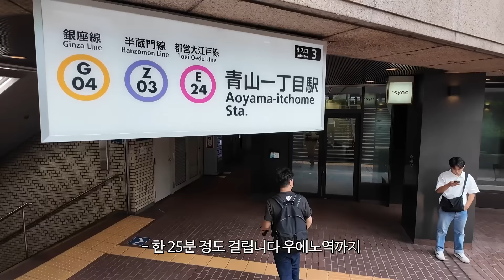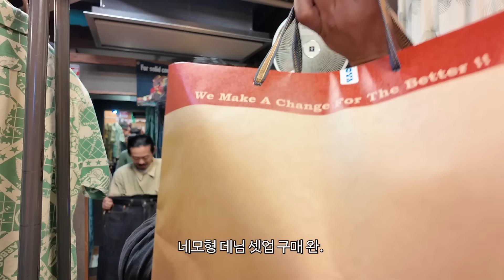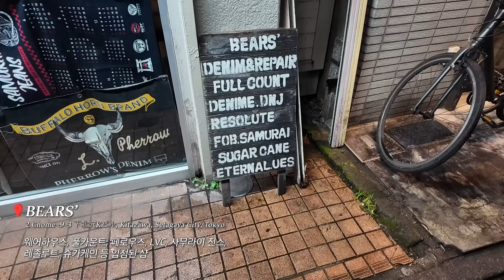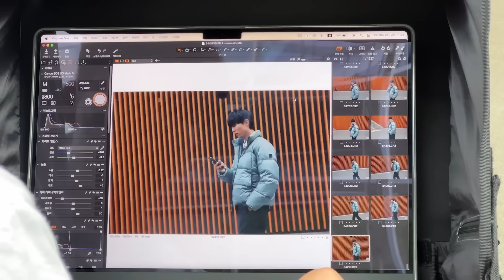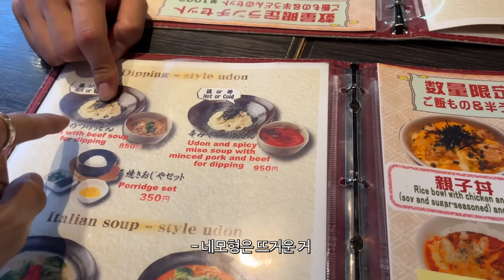🗼주우재와 함께하는 도쿄 편집샵 구경하기 | 쇼핑, 데님, 먹방, 브이로그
안녕하세요 대주주님들 주우재입니다
저는 이렇게 쇼핑을 한다 라는 걸 보여주고 싶어서
열심히 찍어왔습니다

4:15 히노야
8:25 히노야 원
12:49 툴스 인피니티
22:49 레드윙
26:02 제라도
31:48 웨어하우스
35:03 베어스